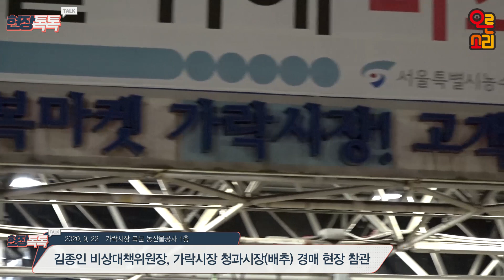9월 22일 김종인 비상대책위원장, 가락시장 청과시장(배추) 경매 현장 참관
[문의안내]

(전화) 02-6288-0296